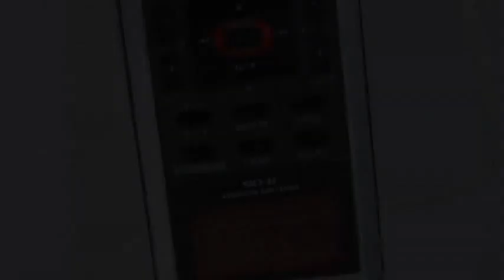Roland R-05 Audio Recorder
This silver, sleek hand-held unit will capture audio at 24 BIT/96Khz resolution via the two on-board high quality condenser microphones or alternatively there's also the facility to connect an external stereo miniature phone type powered microphone. There's high or low gain settings for the internal microphone although it's worth noting that the internal and external microphones cannot be used simultaneously.

The R-05 has a clear 128 x 64 dot graphic LCD display depicting, recording time, gain status, sample rate and other useful information, the recording time is up to 16 hours continuous recording and over 30 hours continuous playback from a single full charge. The R-05 has the ability to record several types of data that include :-

WAVE (Sampling Rate: 44.1/48/88.2/96 kHz, Bit Depth: 16/24 bits)
MP3 (Sampling Rate: 44.1/48 kHz, Bit Rates: 64/96/128/160/192/224/320 kbps)
WAVE + MP3 (Sampling Rate: 44.1/48 kHz, Bit Depth: 16 bits, Bit Rates: 128 kbps)

It will also accomodate MP3 and M-PEG 1 Audio Layer 3  all of which record onto a single stereo track on an SD Card with SDHC compatability whilst a full compatability spec list can be found on the Roland UK Website ...

Although you can connect the R-05 to a PC or Mac via the on-board USB port it's also possible to edit some of the settings without having to do so and audio can be trimmed, cut and spliced directly from the screen and if desired there's also built-in reverb to give your finished audio a sweetener ...

In rehearsal mode this clever device will automatically split pieces of audio up into segments such as individual tracks or songs, whilst you can also repeatedly loop a specified region of audio, or change the playback speed without changing the pitch. Another feature is the ability to play back a difficult phrase slowly or play back at high speed to grasp the overall structure of a song in a short time.

Whilst these are characteristics aimed at aiding musicians the R-05 is also a handy business tool for non-musical environments such as seminars, lectures, presentations and meetings and runs on either the A/C adapter or 2 x AA batteries. It is further enhanced by the accompanying accessories that include a windscreen and tri-pod mount to make this a very handy, practical and impressive piece of kit.